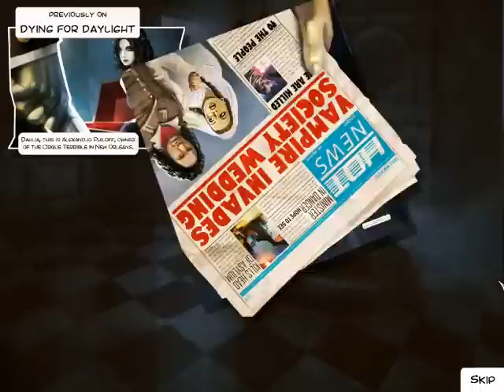Let's Play Dying for Daylight 4 - Hello creepy little girl...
You've lost your Baby, Ey?